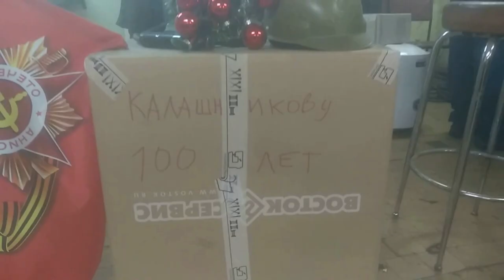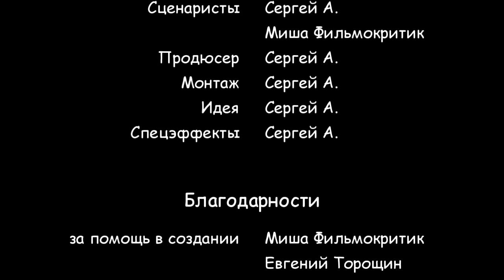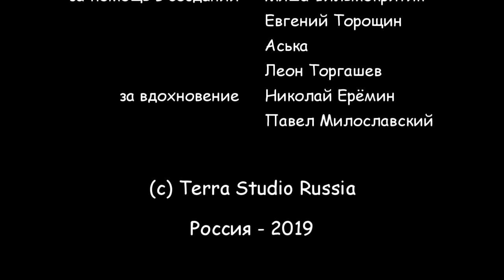Союз спасения. Лох-невское чудовище / Union of Salvation. Loch Neva monster (2019)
Сюжет: Банкир создаёт чудовище, которое заселяется в Неву. Только 2 отважных сантехника смогут спасти Россию от кровожадного монстра.

В ролях: Миша Фильмокритик, Евгений Торощин, Сергей А., Леон Торгашев, Аська

Со-режиссёр: Миша Фильмокритик

Страна: Россия
Жанр: Трэш, боевик, комедия, фантастика